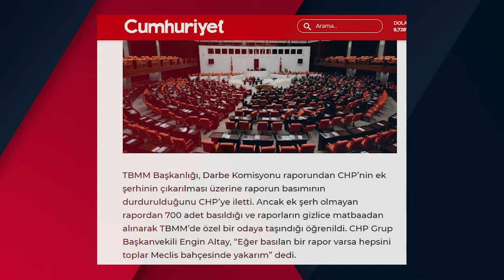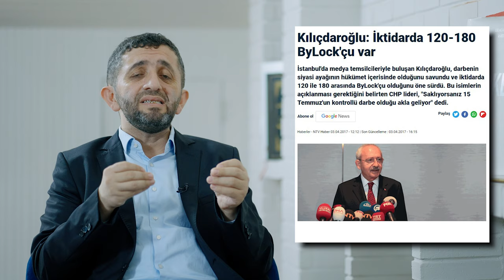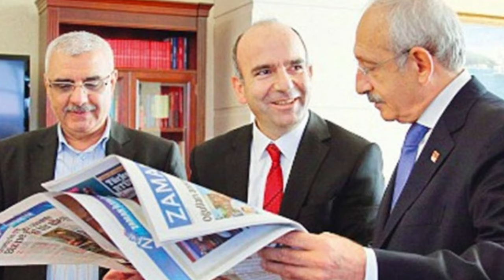SİYASİ AYAK KOMİSYONU NEDEN KURULMADI?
TBMM’de FETÖ’nün siyasi ayağının araştırılması, herkesin merak konusu… Böyle bir araştırmanın neden yapılmadığı ya da neden ısrarla reddedildiğini herkes merak ediyor. Üstelik gerçekler bilinmediği için bu durum kirli algı operasyonlarına konu oluyor. Durum ise sanılanın aksine bambaşka seyrediyor. 15 Temmuz ‘un araştırılması için kurulan Darbe Komisyonu, bu komisyonun hazırladığı Darbe Komisyonu Raporu ve raporda CHP’nin hazırladığı FETÖ’yü aklayan maddeler…  FETÖ’nün siyasi ayağının araştırılamamasındaki gerçekleri sizin için araştırdık.

00:00 Giriş
00:26 FETÖ siyasi ayak tartışması nedir?
00:47 TBMM’de FETÖ’nün siyasi ayağının araştırılması konusu kim tarafından neden reddediliyor?
01:17 15 Temmuz’u araştırmak için kurulan Darbe Komisyonu; AKP, CHP, MHP ve HDP’den milletvekillerinden oluşuyor.
01:52 Darbe Komisyonu Raporu neden yayımlanmadı?
02:15 15 Temmuz darbe girişimi için araştırma yapması üzerine görevlendirilen Sezgin Tanrıkulu kimdir?
03:06 Darbe Komisyonu Raporu hazırlandıktan sonra “Kontrollü Darbe” denilmesi yetmezmiş gibi bir de CHP’liler ekleme yapmak istediler.
04:10 CHP, FETÖ’nün siyasi ayağının araştırılması için Meclis Komisyonu kurulması talep etti.
04:44 Meclis Komisyonu için Ömer Faruk Gergerlioğlu HDP adına katılacak gibi düşünülüyor.
05:00 Ömer Faruk Gergerlioğlu FETÖ yayınına çıkmakta herhangi bir sorun görmedi.
05:24 Adil Öksüz MİT ajanı diyerek bir iddia ortaya atan Kemal Kılıçdaroğlu, bu bilgiye nereden ulaşmıştır?
07:10 CHP’li milletvekili Aykan Erdemir ABD’de FETÖ’nün kuryeliğini yaptığında neden kimse siyasi ayak kısmını araştırmadı?
07:47 Selçuk Özdağ Gelecek Partisi Genel Başkan Yardımcısı olmasının yanı sıra aynı zamanda Darbe Komisyonu Başkan Yardımcısı olarak da görev alıyor.
08:10 Selçuk Özdağ’ın rapora onay vermemesinin nedeni, FETÖ’yü aklayan içeriklere sahip olmasından dolayı uluslararası arenada Türkiye’yi zor durumda bırakmak istememesiymiş.
09:08 Donald Trump ve Nancy Pelosi arasında yaşanan gerilim, hiçbir zaman ülke sınırı dışına taşınmadı. Ancak ülkemizde ana muhalefet partisi rapora FETÖ’yü aklamak için nedenler sıralayabiliyor.

Kemal Kılıçdaroğlu’nun FETÖ’nün siyasi ayağı olduğunu ispatlayan 10 olay videomuz için;